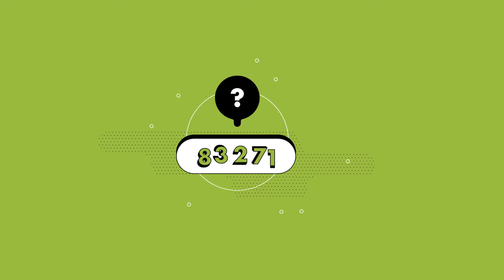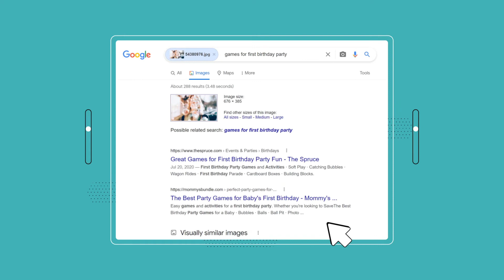Viis võtet, kuidas end valeinfo eest kaitsta EE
Teeme kokkuvõtte näpunäidetest, mis aitavad Sul valeinfo- ja manipuleerimisküllases maailmas navigeerida.